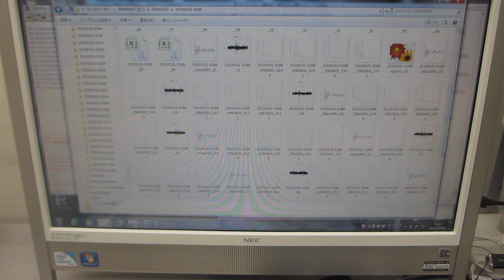超音波の音圧データ解析（超音波システム研究所）